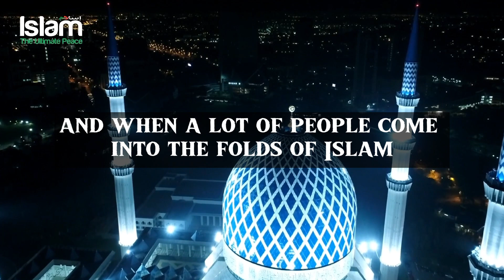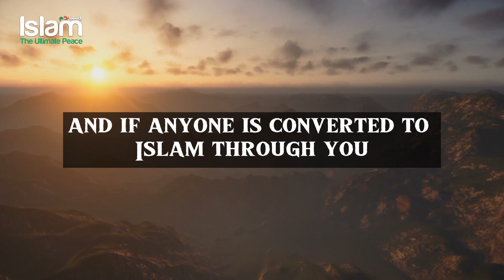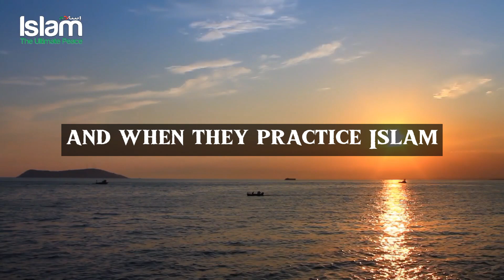DEAF MAN ACEPTING ISLAM IN SIGN LANGUAGE WITH DR OMAR SULEIMAN !